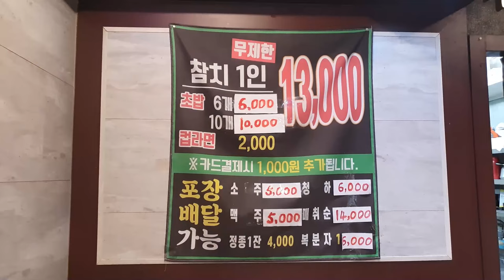13000원 참치 무한리필 이게 가능해? 산수동 [더 플러스 참치] 광주 가성비 횟집 (Gwang Ju Vlog)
하루에 술 100병 팔면 된다는 쿨한 사장님의 인심! 광주 가성비 끝판왕 맛집! 산수동 [더 플러스 참치]

* 촬영장비 : 오즈모모바일6 / 갤럭시 S9 + S10
* 편집프로그램 : MiniToolMovieMaker / Vrew / 미리캔버스